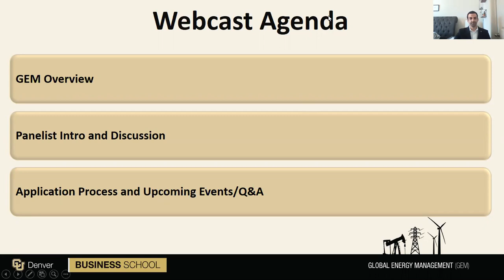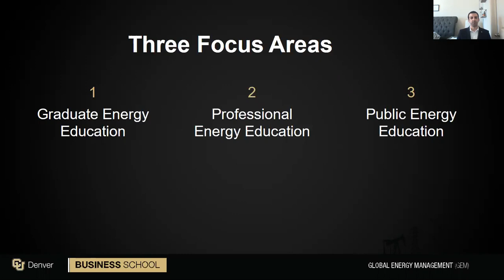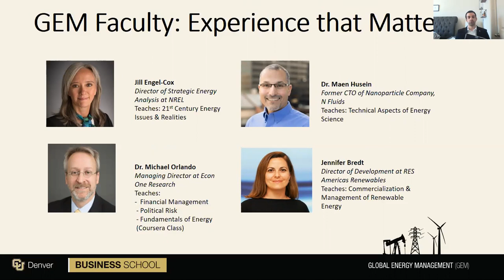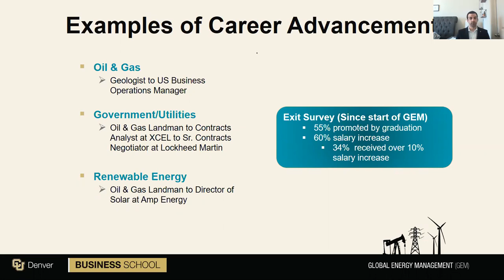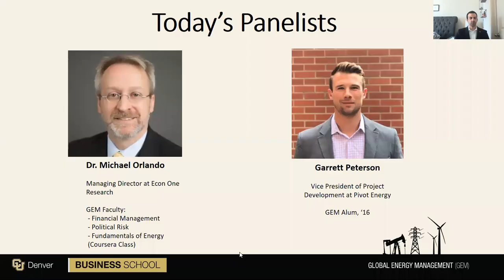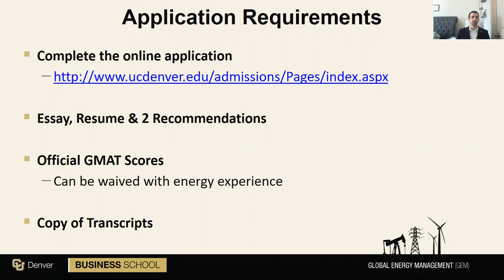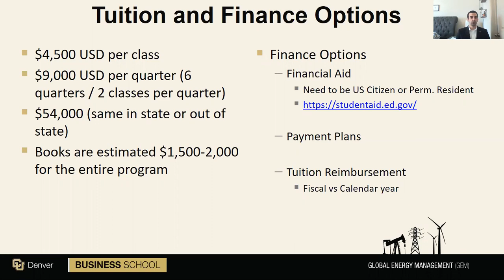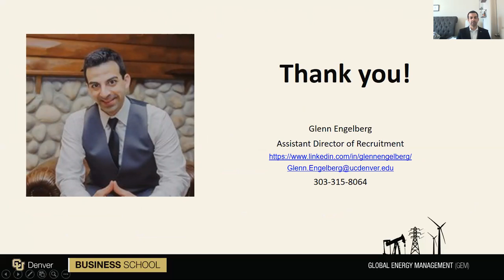GEM Admissions Webinar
GEM faculty and alumni discuss how the program's all energy-focused curriculum gives students the business acumen needed to lead the energy transformation and build a resilient career.

Panelists:
Michael Orlando - Managing Partner at Econ One and GEM Faculty Member
Garrett Peterson - Vice President of Project Developement at Pivot Energy

Topics Included:

- GEM's hybrid-online structure and flexible schedule for working professionals.
- Overview of how GEM’s curriculum highlights the most important topics in today’s energy industry.
- In-depth information on the application process & admissions tips.
- Examples of job promotions and career advancement through GEM’s alumni base